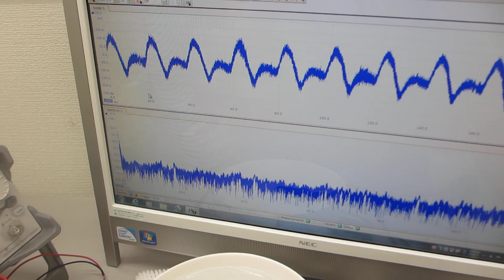超音波プローブによるスイープ発振制御実験（オリジナル超音波システムの開発技術）